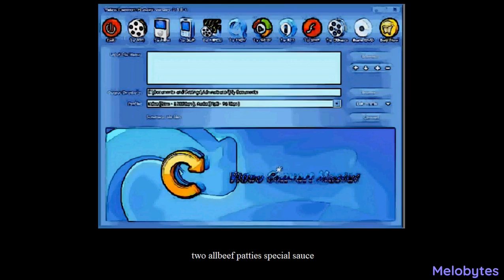Good Burger Theme Song (EPA Remix)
Welcome to Good Burger, Home of the Good Burger, Can I Take Your Order…..?

Good Burger is a 1997 American comedy film directed by Brian Robbins and written by Dan Schneider, Kevin Kopelow, and Heath Seifert. Starring Kel Mitchell and Kenan Thompson, it is based on the comedy sketch of the same name on the Nickelodeon series All That.